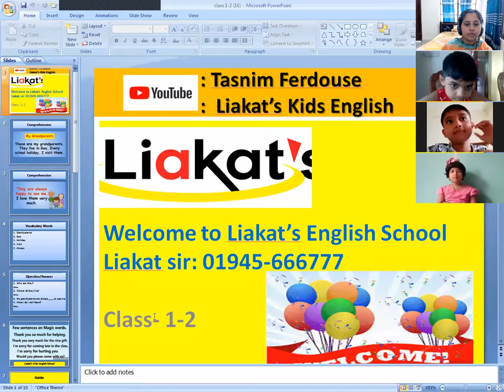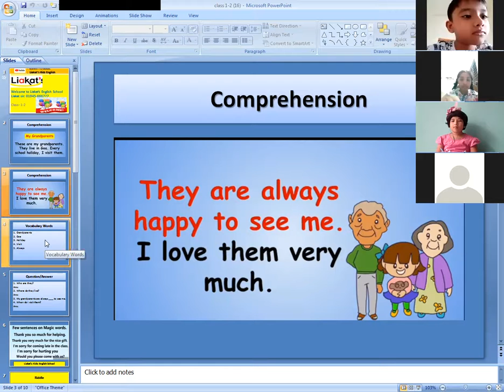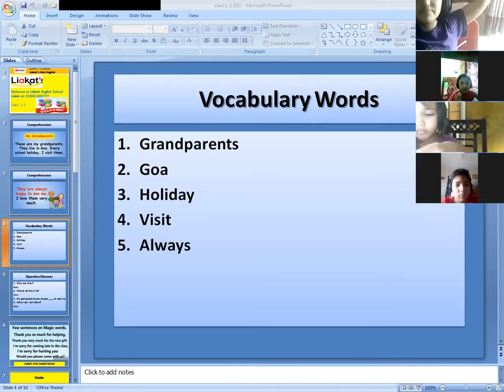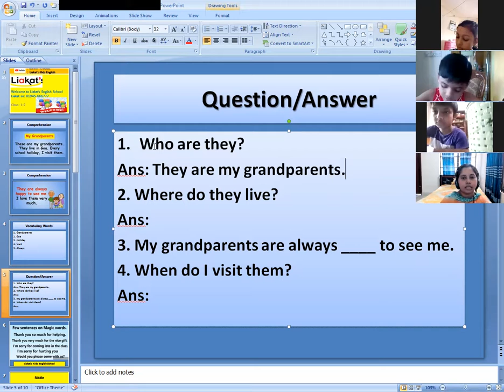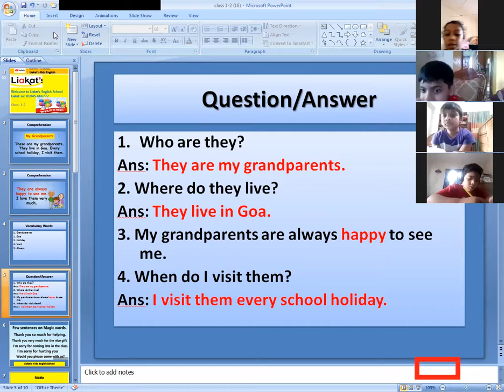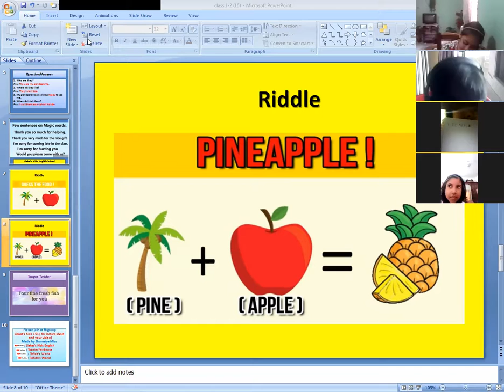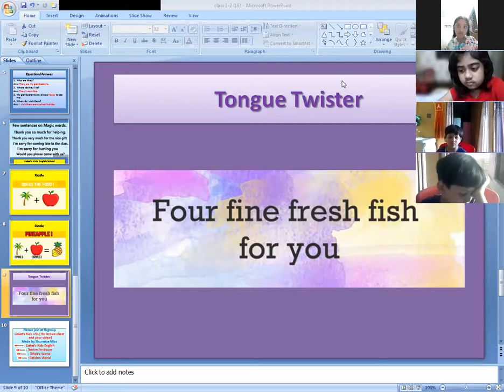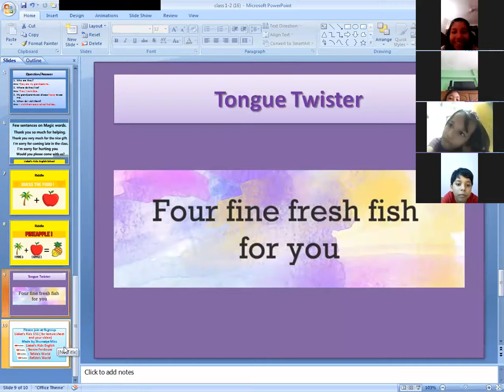Kids Spoken English, Class 1-2, Batch-2 (13. 8.2021)